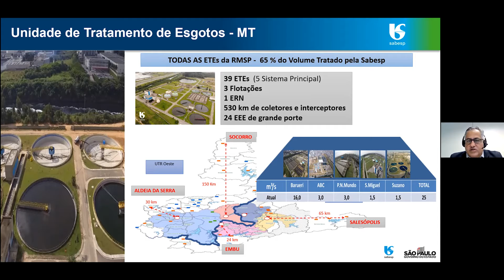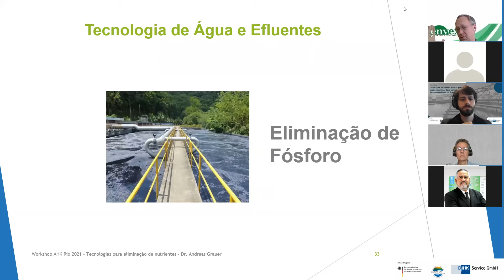Tecnologias ambientais para abastecimento de água potável e disposição de águas residuais no Brasil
No campo da Iniciativa de Exportação de Tecnologias Ambientais do Ministério Federal do Meio Ambiente, Conservação da Natureza e Segurança Nuclear (BMU), a Câmara de Comércio e Indústria Brasil-Alemanha do Rio de Janeiro (AHK Rio), com o apoio da German Water Partnership e.V. e Plattform Umwelttechnik e.V., em decorrência do novo marco legal de saneamento básico no Brasil (Lei 14.026/2020), conduziu um projeto com foco no estabelecimento de parcerias e geração de oportunidades de negócio em tecnologias ambientais.

Nesse sentido, foi realizado um Workshop Online, nos dias 02 e 03 de setembro, a partir do tema “Tecnologias ambientais alemãs para o abastecimento de água potável e disposição de águas residuais no Brasil”. O objetivo do evento foi facilitar o intercâmbio técnico orientado para soluções entre as partes interessadas relevantes do Brasil e da Alemanha. Essa dinâmica, que contou com a participação de empresas e organizações de ambos os países, tinha como objetivo formar uma rede para maior cooperação prática a aplicação de soluções tecnológicas sustentáveis, econômicas e inteligentes no setor.

Diante das oportunidades e perspectivas de negócios do setor, esta foi uma excelente oportunidade para estreitar relações e fortalecer o diálogo entre especialistas do ramo de saneamento alemão e brasileiro. O workshop destinou-se especialmente a profissionais das áreas de planejamento, operação, inovação e sustentabilidade de empresas públicas e privadas de saneamento básico no Brasil; empresas de engenharia, construção civil, assim como associações de representação setoriais.